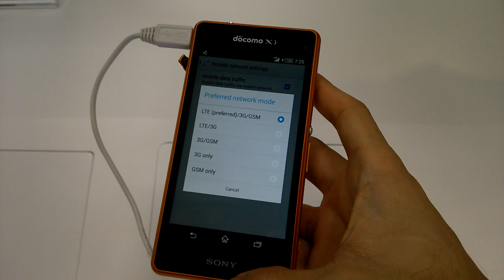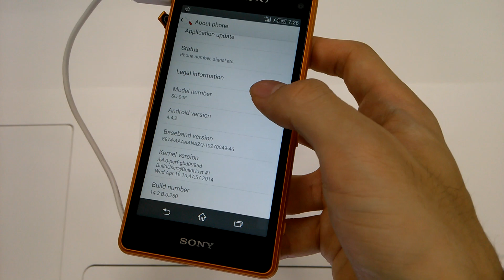Sony Xperia A2 SO-04F - Hands-on